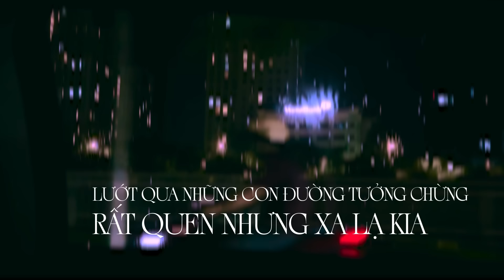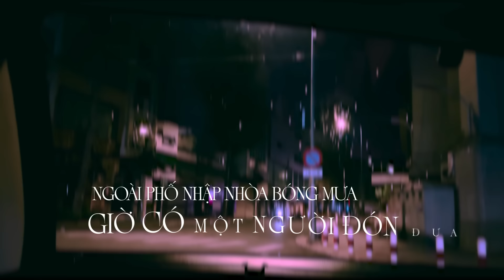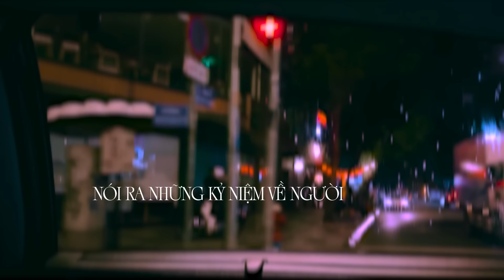TAXI ĐÊM - Hồ Trung Dũng [Official Lyrics Video]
Taxi Đêm (Đặng Trí) - Hồ Trung Dũng [Lyrics Vidieo]
LINK AUDIO: Taxi Đêm

Sản xuất | Executive Producer: Hồ Trung Dũng
Trợ lý sản xuất | Production Assistant: Nguyễn Phạm Hồng Hạnh
Dựng phim | Editing: Hoàng Duy
Thiết kế hình ảnh | Visual Designer: Trang Võ
Hòa âm | Arrangement: Trần Vân Tình
Phòng thu | Recording Studio: MT Studio
Mix and Mastering: Tống Ngọc Minh

Publisher: HTD Entertainment & Event JSC

Lyrics:
Thành phố đi vào đêm quạnh vắng.
Một chút nỗi buồn đã làm đắng đôi môi.
Chẳng nói câu chào nhau, người cứ thưa dần.
Một mình bước ra ngoài quán bar cũ.
Nhiều chiếc xe màu quen thuộc lướt qua đây.
Vội bước nhanh vào trong một chiếc vừa dừng.

Lướt qua những con đường tưởng chừng rất quen nhưng xa lạ kia.
Lướt qua những kỷ niệm về người đã luôn nên tôi sẻ chia.
Con phố nơi này nắng mưa, từng có một người đón đưa.
Trên những chuyến xe đêm… ta về.

Ngồi trước tôi là anh tài xế.
Anh hỏi tôi: “Bạn ơi, bạn muốn đi đâu?”
Hỏi thăm đôi lời vu vơ suốt quãng đường.
Tôi nói ra về những miền nhớ.
Một chút những điều không thể nói cho ai.
Để chính tôi được vơi đi bớt trong lòng.

Nói ra với một người tưởng chừng đã quen nhưng xa lạ kia.
Nói ra những kỷ niệm về người đã luôn bên tôi sẻ chia.
Ngoài phố nhập nhoà bóng mưa, giờ có một người đón đưa.
Trên những chuyến Taxi Đêm tôi về.